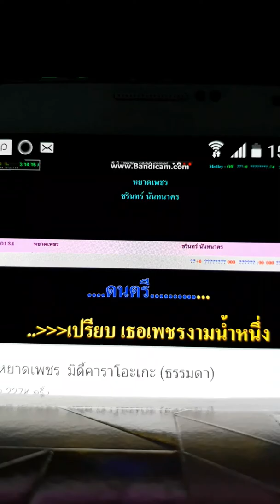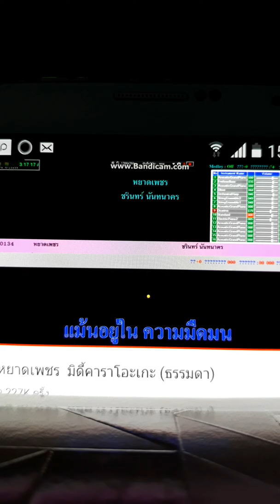หยาดเพชร